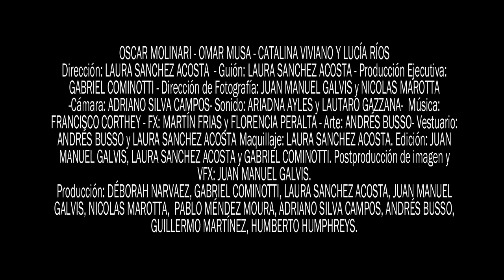Muerte Prematura (Premature Death)- Trailer 2013 english sub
Sinopsis:
A corpse over the table. Two doctors get ready to perform an autopsy. Sometimes, death, can be just an appearance.

Short film directed by Laura Sanchez Acosta.

Cast: Oscar Molinari, Catalina Viviano, Omar Musa y Lucía Ríos

Genre: Suspenso

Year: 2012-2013